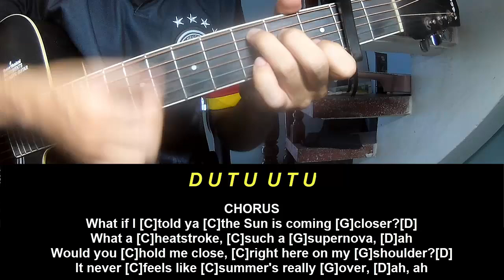Play Guitar Along Khalid Heatstroke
Today, I will share with you Play Guitar Along Khalid Heatstroke